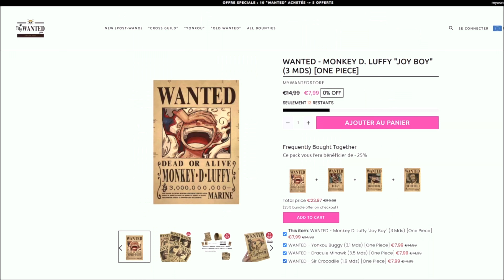Pokémon Écarlate : Le RIVAL est BANCAL ?! #03 - Let's Play FR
Salut tout le monde c'est Izuki j'espère que vous allez bien, aujourd'hui on va entrer dans un gros challenge ou plus précisément on va jouer à (Pokémon Ecarlate)
Cette vidéo est la première d'une longue série (Let's Play)
Rendez vous tous les soirs du lundi au vendredi à 19h !

Offres du moment :
- 4 "WANTED" ACHETÉ  → 1 OFFERT ! (avec le code "WANTED41")
- 10 "WANTED" ACHETÉS → 5 OFFERTS AUTOMATIQUEMENT !

GRATUIT : Rejoins mon serveur discord pour être au courant des nouveautés

► A propos de moi :

Je me relance une dernière fois sur YouTube à cause de multiples bannissements dus à mes nombreux échecs, cependant je suis bien décidé à reprendre de plus belle et revenir plus forts en effet durant ce premier mois 3 vidéos par jours sont programmés sur la chaine ne vous en déplaise alors abonnez vous si vous voulez être au courant des prochaines sorties et devenir un membre à part entière de notre commu' !

► A propos de la chaine :

L'énième retour d'Izuki après le 50ème ban pour raisons injustifiées.
Ma chaine est composé exclusivement de Let's Play ainsi que de vidéo réactions à des animes !
L'objectif de cette chaine est de créer une communauté solide de quoi bien kiffer sur nos lives et nos vidéos.
Clairement on cherche la bonne entente, on ne passera pas à coté de games avec les abonnés, réactions de scan et vidéos mangas / animes en tout genres pour toujours plus de rebondissements !
Cette fois-ci on va pas se faire ban et on compte bien être propulsés dans les STARTING BLOCS DE YOUTUBE et d'enfin récupéré ce trophée !
Rejoins l'aventure mon ami !
N'hésitez pas à vous follow pour ne rien rater !
AVERTISSEMENT :

Je suis simplement un random comme vous et moi je n'ai pas la prétention d'avoir des connaissances supérieures à quiconque, appréciez le contenu comme il se doit !